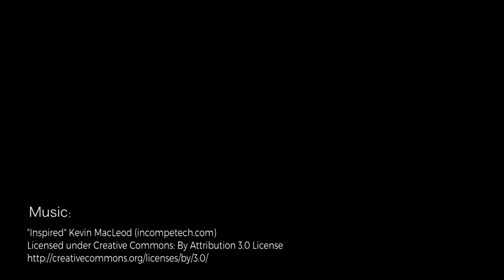Craftsman Rebrands With a New Cordless Tool System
After its acquisition by Stanley Black & Decker in 2017, the Craftsman brand of tools has relaunched, adding a new battery system to its cordless lineup.

About PRODUCTS:
Founded in 2016, we are the only all-products and materials news source for builders, architects, remodelers, and kitchen and bath designers who operate in the residential space. Using various types of videos, long-form articles, case studies, How To stories, newsletters, and social media, our mission is to be a one-stop shop for new building product launches, installation techniques, research and data, and advice from industry professionals. Though the site is focussed on products, it also occupies the space where architecture/design meets material/product selections.